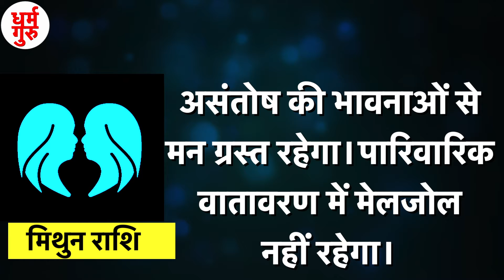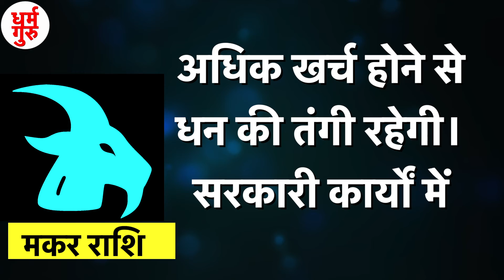6 March Rashifal 2021 | Horoscope 6March | 6 March राशिफल | Aaj Ka Rashifal| Astrology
आज हम आपको राशिफल कैसा रहने वाला है बताने जा रहे है तो आइये एक एक कर सभी राशी के बारे में जानते है
मेष राशि
अनिद्रा के कारण स्वास्थ्य बिगड़ सकता है।प्रवास भी संभव हो तो टालिएगा।
वृषभ राशि
भाई-बहनों से लाभ होगा।आर्थिक लाभ होने की भी संभावना है।
मिथुन राशि
असंतोष की भावनाओं से मन ग्रस्त रहेगा। पारिवारिक वातावरण में मेलजोल नहीं रहेगा।
कर्क राशि
छोटे प्रवास या पर्यटन की संभावना है।धन का खर्च अधिक होगा।
सिंह राशि
पारिवारिक कार्यों के पीछे धन का खर्च होगा। वाणी पर संयम रखिएगा।
कन्या राशि
आज परिस्थिति अनुकूल रहेगी। शारीरिक और मानसिक रूप से सुख शांति रहेगी।
तुला राशि
परिवार के सदस्यों के साथ प्रेमपूर्ण वर्तन रहेगा। स्वास्थ्य भी अच्छा रहेगा।
वृश्चिक राशि
धार्मिक प्रवास होने की संभावना है। धन लाभ की भी संभावना है।
धनु राशि
आर्थिक रूप से तंगी का अनुभव करेंगे।प्रवास का योग है।
मकर राशि
अधिक खर्च होने से धन की तंगी रहेगी। सरकारी कार्यों में विघ्न आएँगे।
कुंभ राशि
पारिवारिक जीवन में भी आनंद छा जाएगा। शारीरिक और मानसिक स्वस्थता प्राप्त होगी।
मीन राशि
नए कार्य का प्रारंभ न करिएगा।प्रतिस्पर्धीयों पर विजय प्राप्त कर सकेंगे।